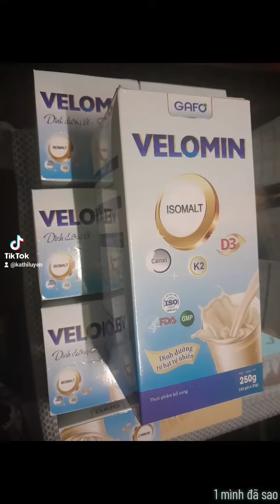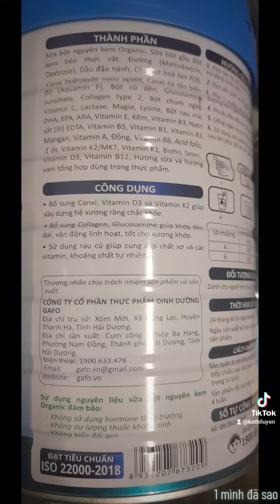Chọn một, hai, hay nhiều hơn là do bản thân ta.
Chọn gì cũng được xong đừng quên chọn sản phẩm bổ sung cho sức khỏe mọi người nhé !